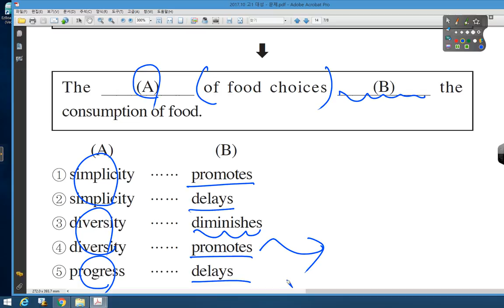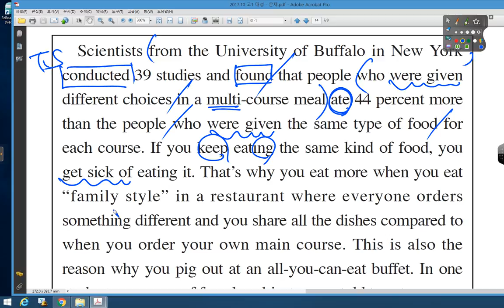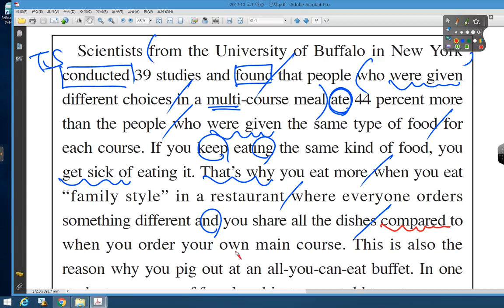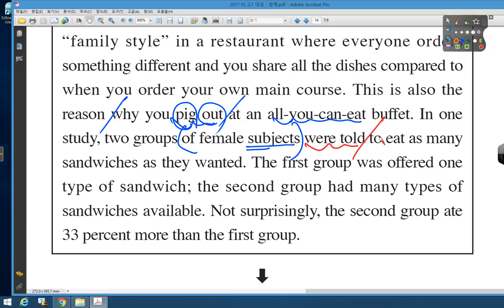(14) 2017.10 고1 대성 - 40번